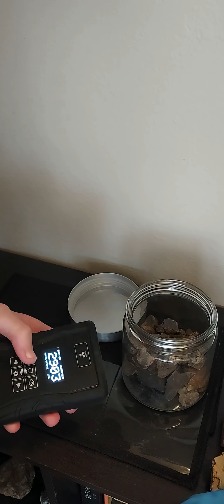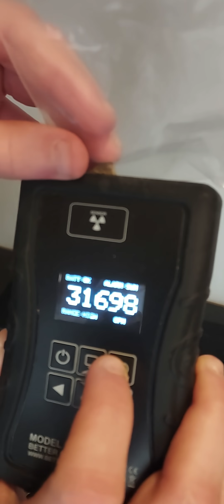This Jar Of Rocks Has A RADIOACTIVE Surprise!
This jar of rocks I found has an interesting twist to it... there's something radioactive inside of it! Now, it's not dangerously radioactive, as it's just uraninite, a naturally occurring radioactive mineral!